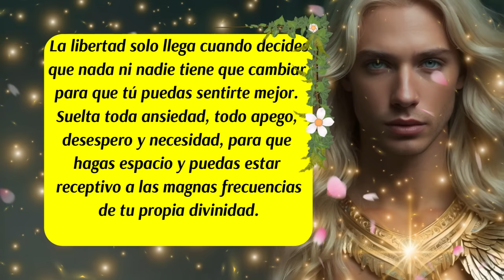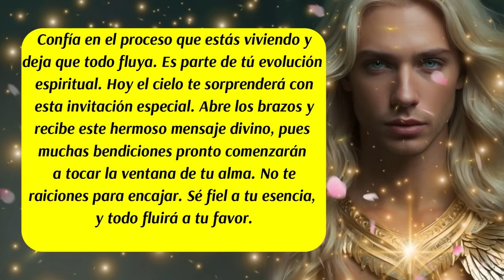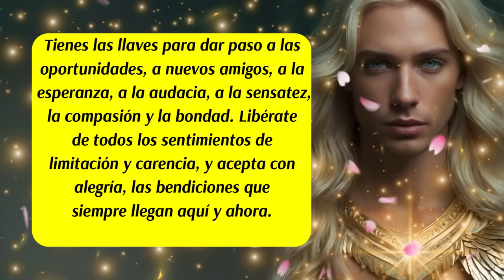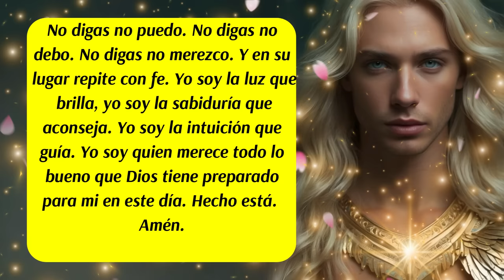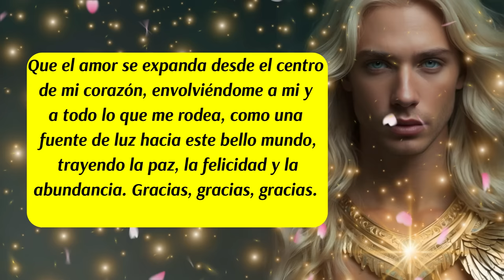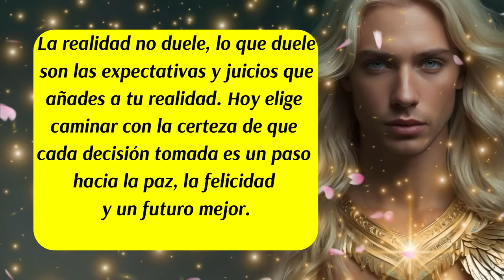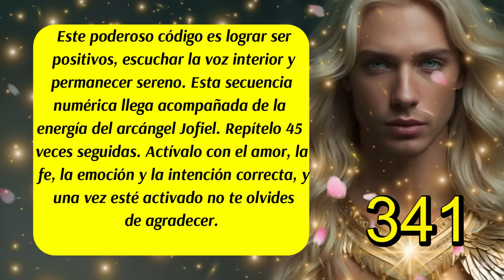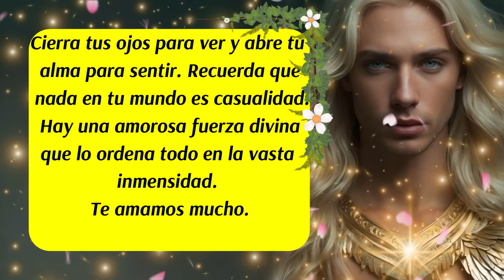💌Mensaje del Arcángel Jofiel 🛑Están aquí desde siempre💛😇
00:00 Inicio y presentación
00:17 Mensaje de los Ángeles
00:56 Mensaje del Arcángel Jofiel (1)
01:37 Mensaje de las Energías Angelicales
02:36 Mensaje del Arcángel Jofiel (2)
03:15 Decreto del día
04:16 Mensaje del Arcángel Jofiel (3)
05:16 Mensaje del Ángel de la Guarda
05:52 Oración Poderosa al Arcángel Jofiel para invocar por su Asistencia
06:23 Código Sagrado del día
06:56 Mensaje de los Ángeles
08:20 Despedida
ISRC: USUAN1100748
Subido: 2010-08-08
✅Link de la página